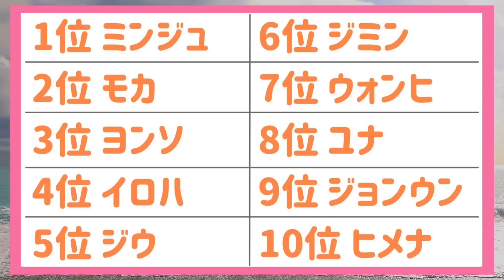【R U Next? #9】最新順位の内訳が判明！日本人練習生が大活躍もデビューが難しい可能性も！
R U Next? #9 感想です！